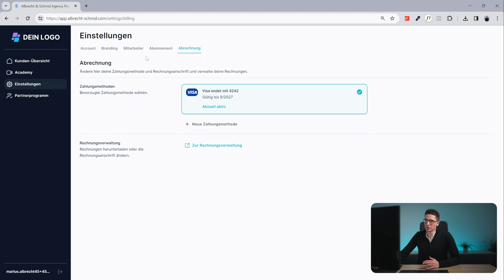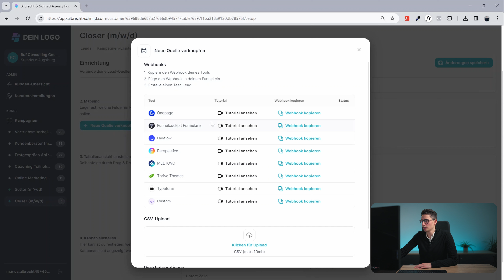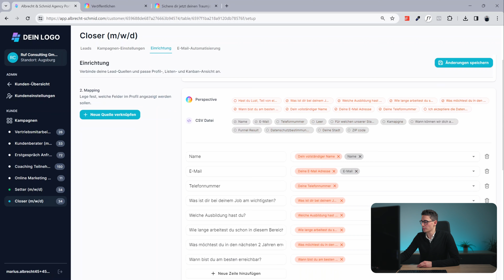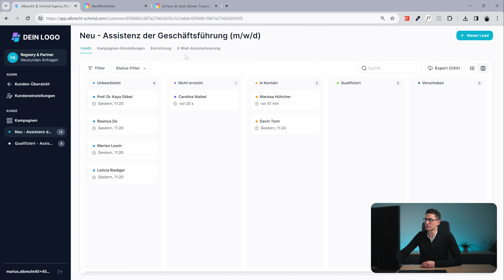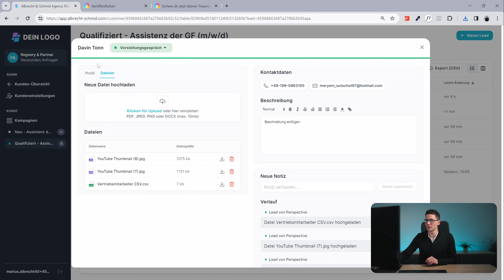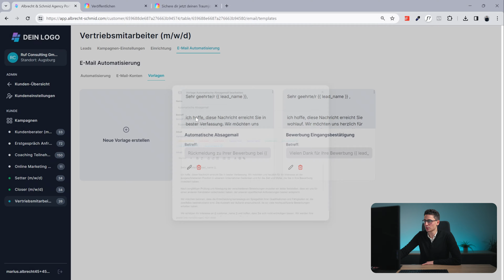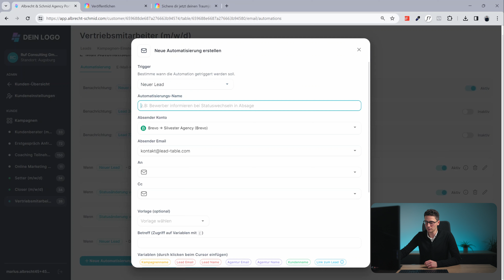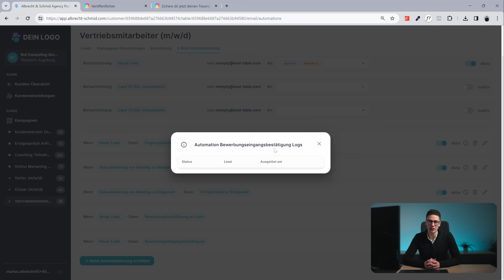LeadTable 3.0 Release: Alle neuen Features und Änderungen!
Über ein halbes Jahr haben wir an "LeadTable 3.0" gearbeitet. Am 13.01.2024 geht das Update live.